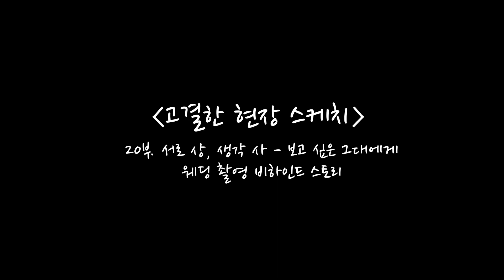[고결한 그대] [Making] 웨딩 포스터촬영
마성의 로열 패밀리 황태자와 엉뚱발랄 수의사와의 밀당 로맨스!

성훈, 김재경 주연의 [고결한 그대]

A thrilling romance between a charming Royal Family guy and a lively vet!